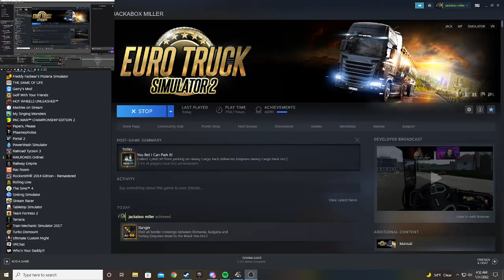fun trip on ets 2